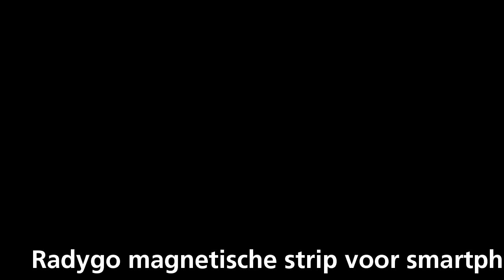Radygo magnetische strip voor smartphone .90% stralingsredu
Radygo magnetische strip voor smartphone  .90% stralingsreductie en app met fototimer functie is published on event Baldopinions: